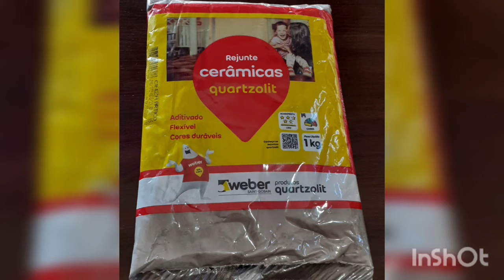Variedade em material elétrico e hidráulico você encontra aqui!!!!